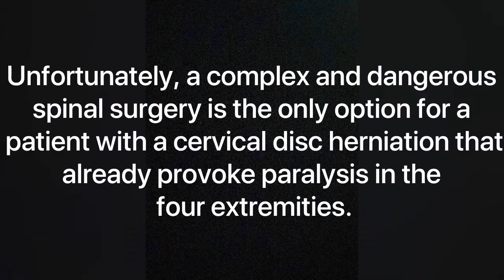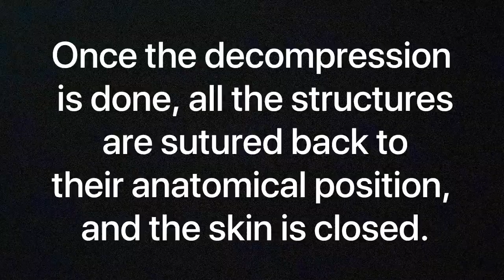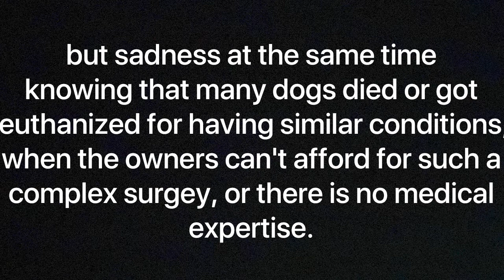“Ventral Slot in a dog” Surgery for cervical disc herniation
Ralph, is a young Beagle, diagnosed with  a cervical disc herniation between C2 and C3.
Unfortunately, a complex and dangerous spinal surgery “Ventral Slot” is the only option for  this issue , that already provoke paralysis in the four extremities.
The surgery position is pretty abnormal, where we access the spine trough the ventral area, moving the trachea, the esophagus, the yugular vein, the carotid artery, the vagal nerve and the neck muscles to the side so we can expose the spine. Then, the space between C2 and C3 is localized, the ventral spinal muscles are carefully disinserted and areas of both C2 and C3 cervical vertebrae’s are burr; accessing and removing the herniated material inside the medular canal, releasing the compression.
Once the decompression is done, all the structures are sutured back to their anatomical position, and the skin is closed.. and it takes few days for recovering.
Seeing Ralph evolution gave us and indescribable happiness, but sadness at the same time knowing that many dogs died or got euthanized for having similar conditions, as the owner can’t find a clinic with the resources, or the medical expertise, or don’t have the economic resources to afford such a complex procedure.
Now you know that it is possible. And now you know the happy ending story of a Beagle dog named Ralph that once was fully paralyzed because a cervical spinal disc herniation.